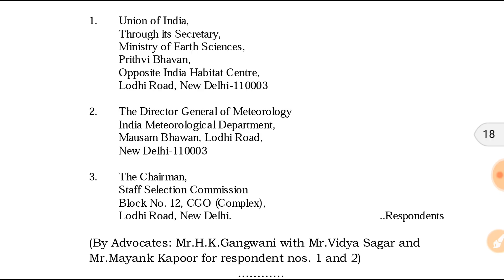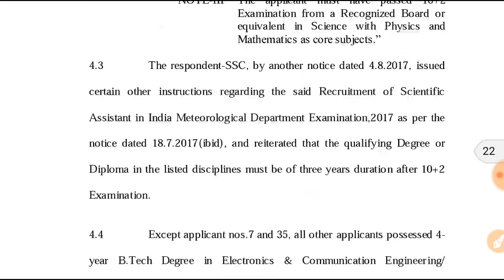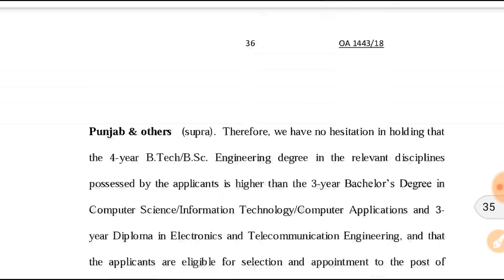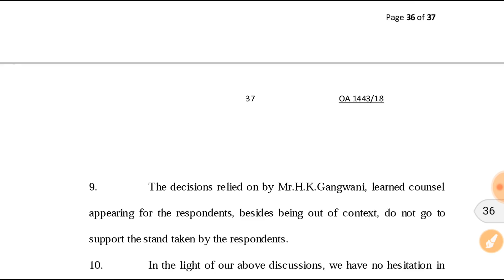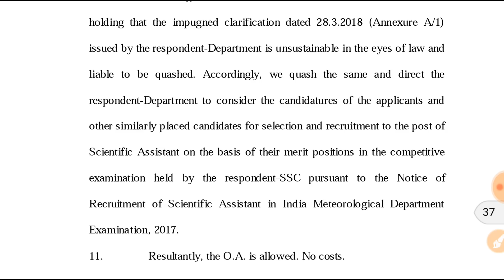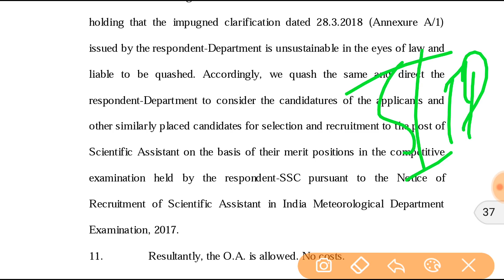Scientific Assistant 2017||CAT Case Verdict||What next||Document Verification||Expected Cut-offs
In this video you will get to know about the documents required for document verification of candidates .